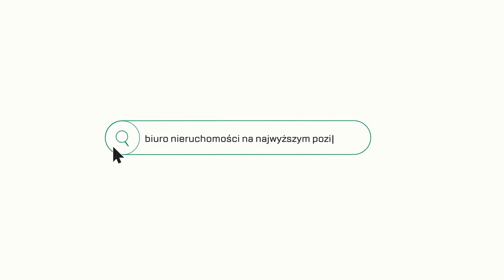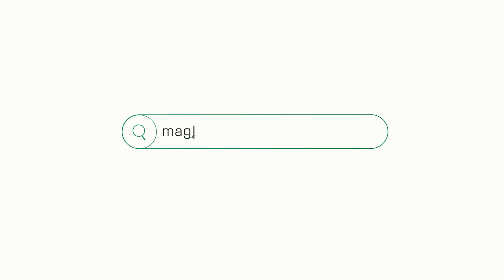Do wynajęcia 3-pokojowe mieszkanie z garażem na Złotnikach